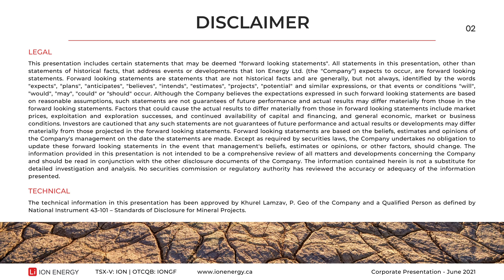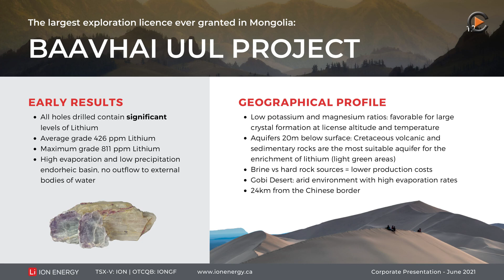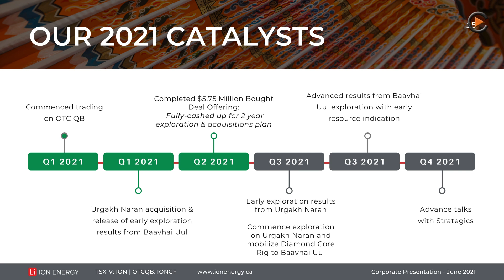Swiss Resource Capital's Commodity TV: An Overview of ION Energy's Lithium Brine Projects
Jochen Staiger of Commodity TV provides an overview of our two lithium brine projects in Mongolia, that cover a total land mass of over 100,000 hectares. Watch this video to learn what positions ION Energy to become a major player in the booming lithium market in Asia.

TSX-V:ION
Frankfurt:5YB